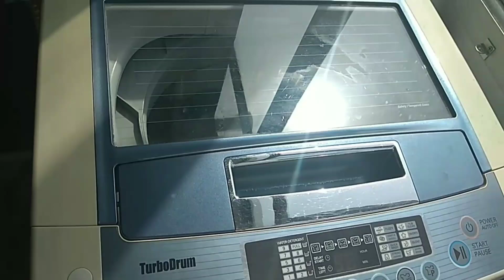My whole day with some tragedy.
Mera proora din kuch tragedy ke sath